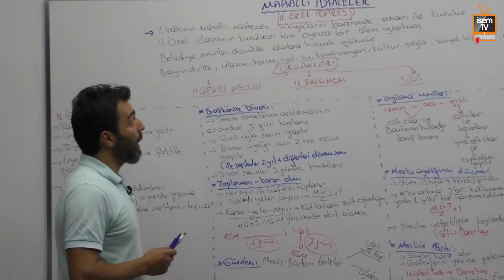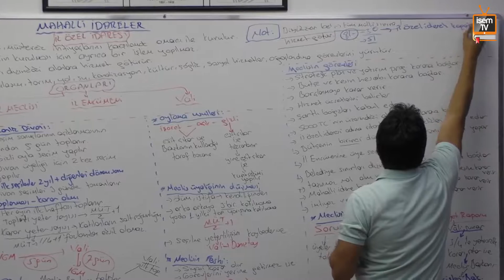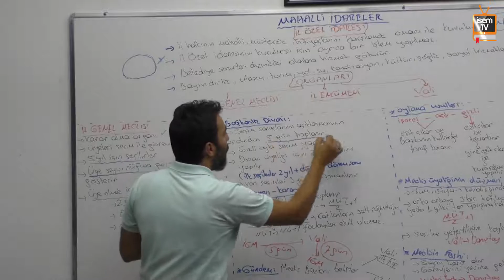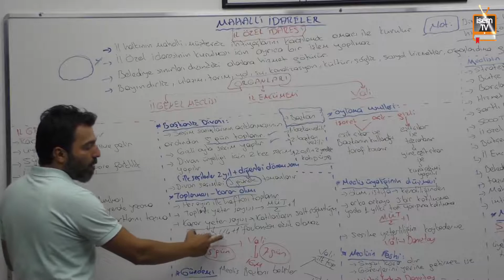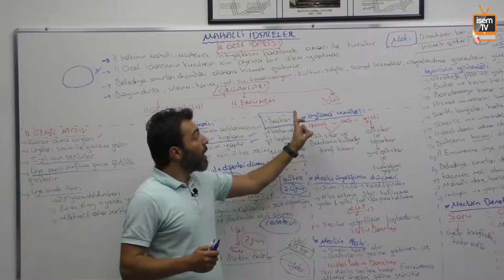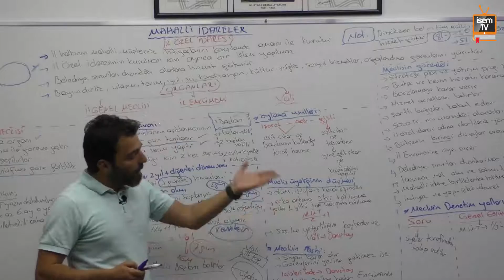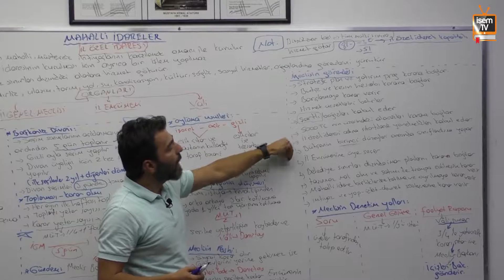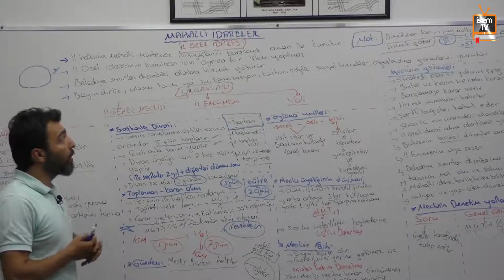06) KPSS A Grubu - İdare Hukuku - TC. İdari Teşkilatı, Mahalli İdareler 1 - M. Deniz Gürleyen (2018)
06) KPSS A Grubu - İdare Hukuku - TC. İdari Teşkilatı, Mahalli İdareler 1 - M. Deniz Gürleyen (2018)